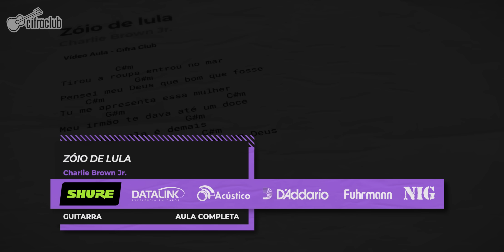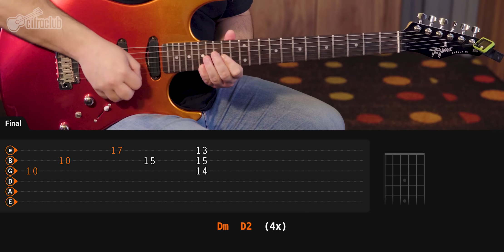ZÓIO DE LULA - Charlie Brown Jr. | Aula de Guitarra